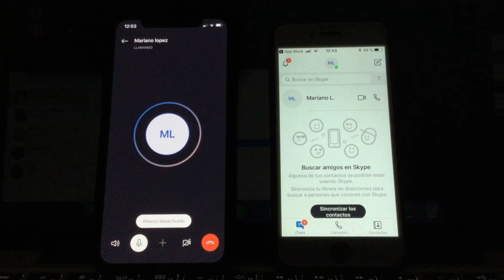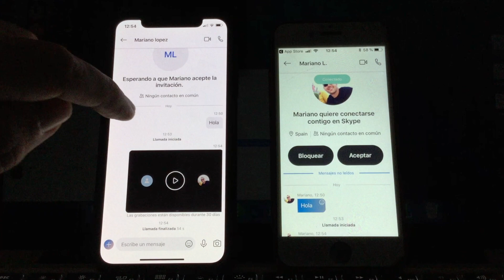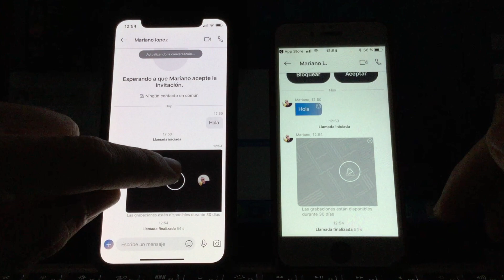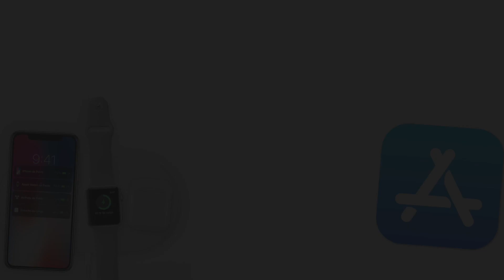Cómo grabar una llamada en un iPhone ✅ FUNCIONA AL 100% [Skype] | Trucos iPhone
Os contamos cómo grabar una llamada con el iPhone. Gracias a la aplicación SKYPE ahora es posible grabar conversaciones de audio y videollamadas, desde la app.
Además nos permite descargarlas a nuestros móviles para guardarlas a buen recaudo. Nunca se sabe cuando nos pueden hacer falta.